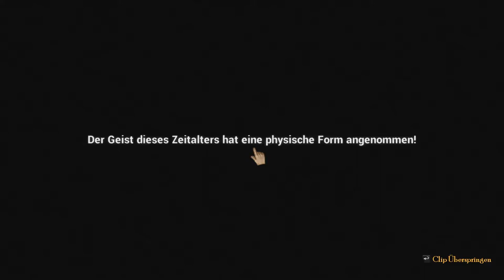Unser erster BOSS #11 Rock of Ages 2